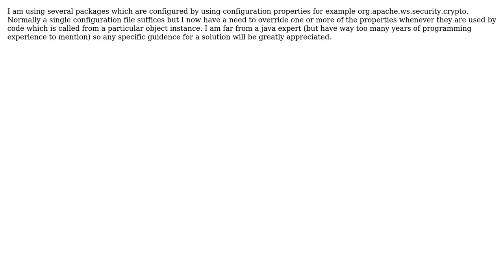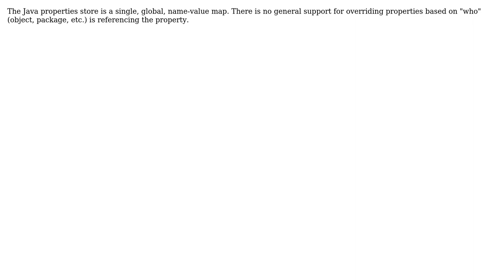Override Java properties from packages (2 Solutions!!)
Override Java properties from packages

With thanks & praise to God, and with thanks to the many people who have made this project possible! | Content (except music & images) licensed under CC BY-SA | Music | Images & others | With thanks to user Yishai user Richard Berthold user JesperE and the Stack Exchange Network Trademarks are property of their respective owners. You are responsible for your own actions.